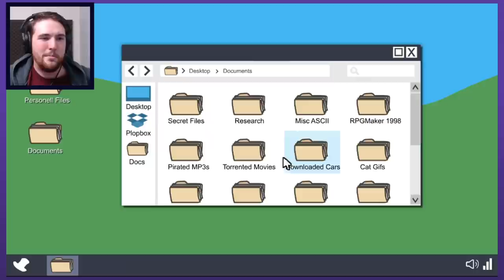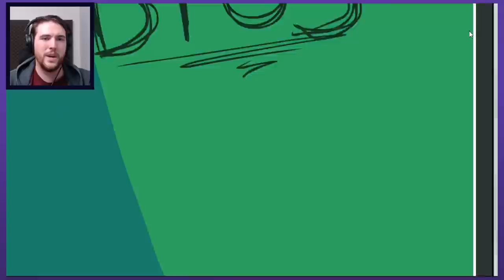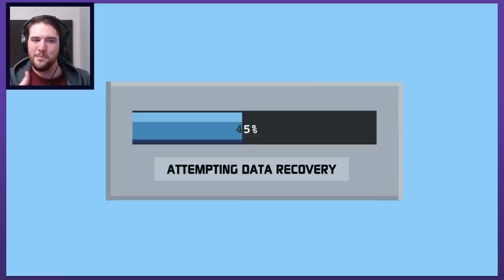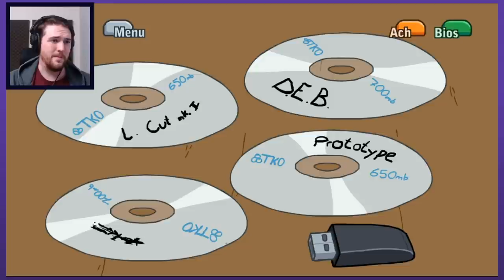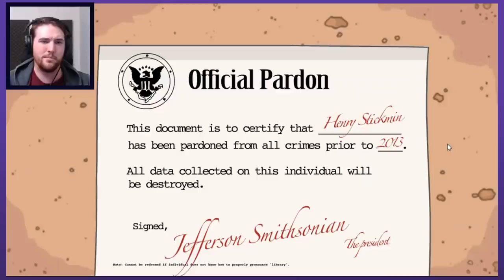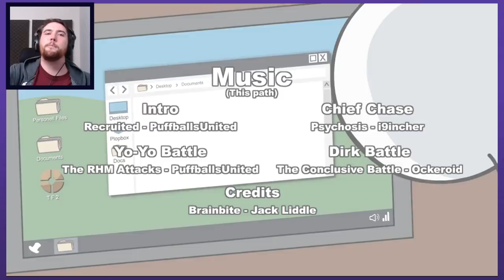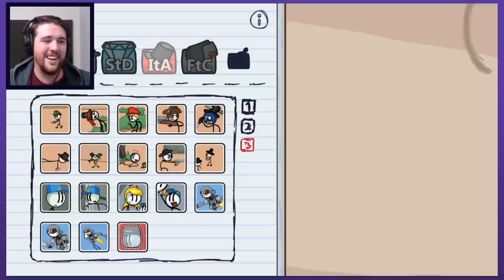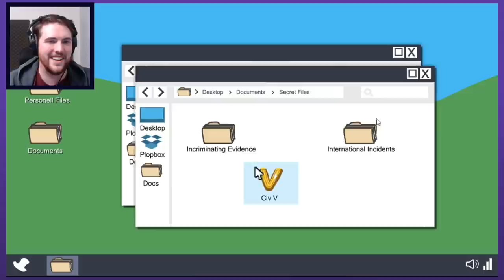Infiltrating the Airship (Remastered) - The Henry Stickmin Collection (All Fails, Endings, & Bios)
Let's Play The Henry Stickmin Collection
Infiltrating the Airship Remaster gameplay

Welcome to THE HENRY STICKMIN COLLECTION from PuffballsUnited and innersloth, a complete remake and remaster of the original Henry Stickmin Flash games, including a brand new adventure: Completing The Mission.

Steam description:
"A choose-your-own-path where failing is more fun than succeeding."

Henry Stickmin is one of the all-time great Flash series. Having it preserved in a full release like this is already exciting enough. But fold in these remastered HD versions, and it's a Must Have! Earn all those achievements, find every ending and fail, and collection new character bios. This has it all!!